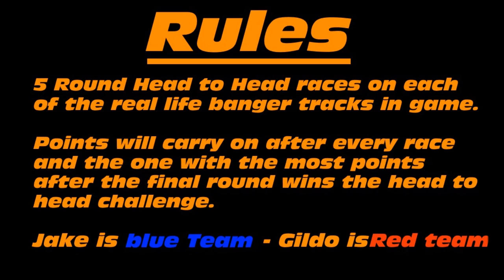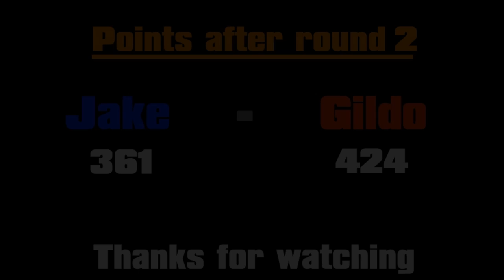Wreckfest: Jake vs Gildo Round 2 Ringwood Raceway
The Second of 5 rounds Head to head battle between me and Gildo continuing  at Ringwood Raceway. These 5 video will be continued every 3 days so keep an eye out to see who comes out on top after the final round :) Enjoy